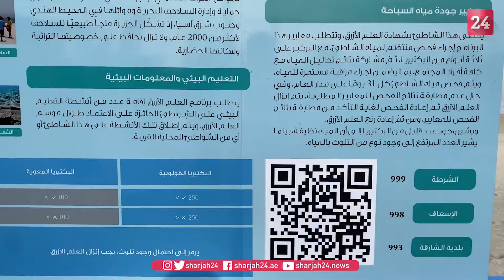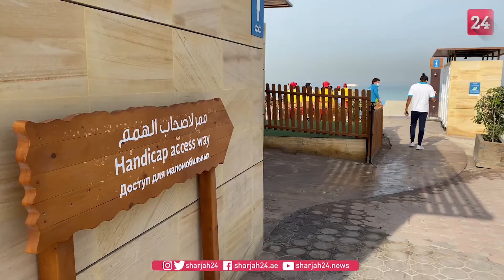خالد السويدي: شاطئ الخان ملائم للمعاقين بعد رفع "العلم الأزرق"